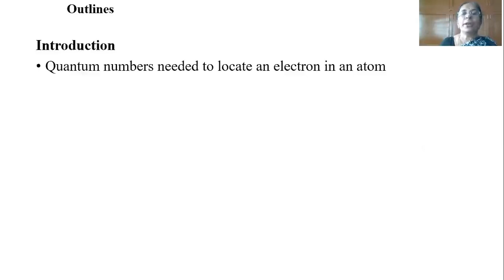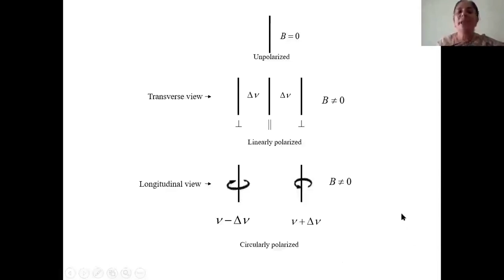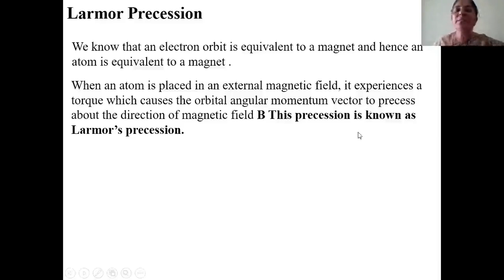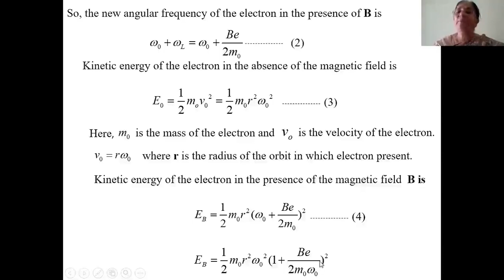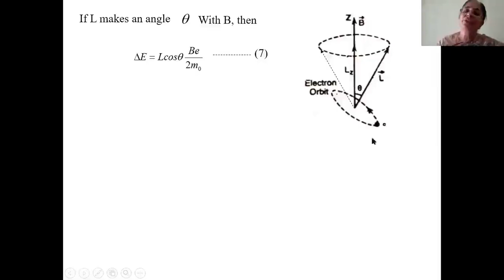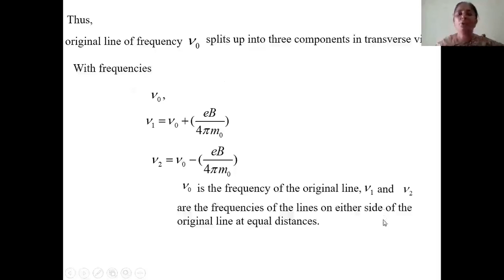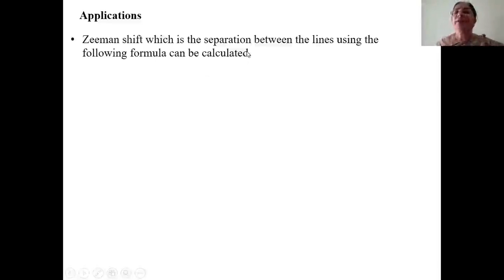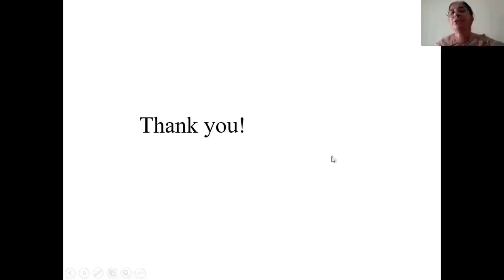Quantum mechanical explanation of Zeemen effect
It is a short video that explains the quantum mechanical explanation of Zeeman effect.